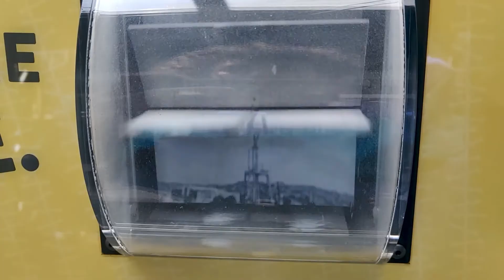visiting famous needles and cool glass (seattle)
my first seattle video! in this I'll show you my early days in the city, and the amazing (and very touristic) things that I did! from the space needle, to the museum of glass (of chihuly), to the neighbourhoods of the city, and there is many more that I have visited (and that I still have to edit)

clearly with me visiting, it is really hard to take the time to edit new videos, especially because I am not filming them to be videos, I am just visiting and filming what I see.

seattle , space needle , glass chihuly museum , vlog , america , usa , tourist , adventure , backpacking , seattle tourist , swiss , student , university , travel cheap , music , vlog , andhim